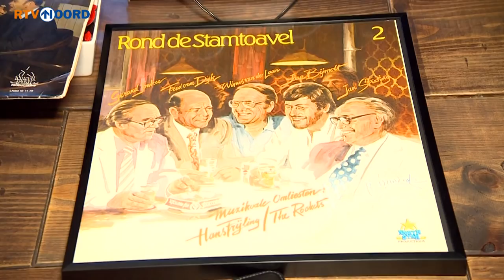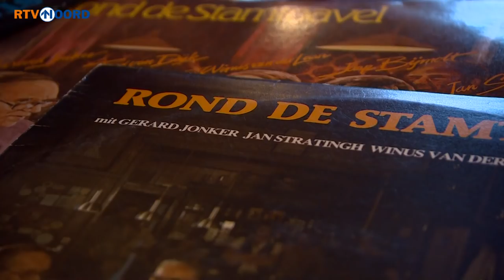Expeditie Grunnen: Nog een keer moppentappen - RTV Noord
Een bijzondere uitzending van de Noordmannen vanochtend. Het is namelijk twintig jaar geleden dat de moppenrubriek de Stamtoavel stopte. Expeditie Grunnen was erbij en mocht genieten van de grappen van Jaap Bijmolt en Ben Brader.

Ook in Expeditie Grunnen:
- Donar wint de beker
- Studente opent eigen ijsfabriek in Niehove
- Nog een keer moppentappen aan de stamtoavel
- Een bijzondere vrachtwagen in Harkstede
- Geluk in huize van der Veen
- Classic motoren en brommer race
- Waar lozen we onze compost?